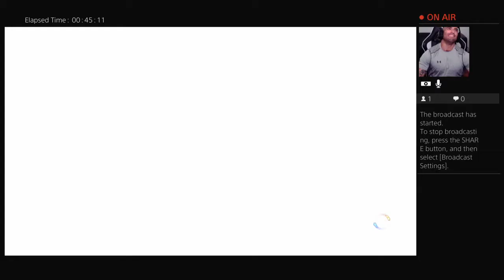Retas KOF XIV (parte 1) - El Despertar del Maxima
Tanto nivel que hasta se corto el juego al final de las clinicas del Maxima. ElKompyx no pudo contra el nivel del Cikatriz87 y su debutante MAXIMA